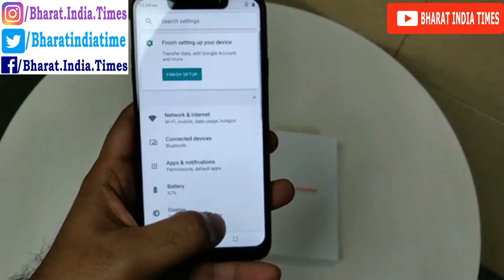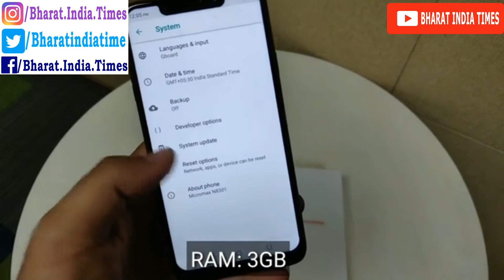Micromax Infinity N12 Unboxing | First look | Camera | Features | Smartphone Review | Price 9,999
Hello Respected All Viewers Welcome to Bharat India Times Reviews & Critics By Vinny Chauhan

Micromax has recently launched its first ever smartphone with a notch called Micromax Infinity N12 in India at a price of Rs 9,999. The smartphone feature a new notch design from Micromax and its dual AI rear camera setup. Here’s what’s included in the box.

Widen your View
Notch up your visual experience! Make your favourite movies, pictures, videos and e-books more enjoyable than ever before with the exquisite HD+ display of the 15.72cm(6.19) Notch Display of the Infinity N12. It’s big, bright and lets you observe every little detail with utmost clarity. To add to it all, despite the screen size, it’s palm friendly, ensuring easy one-hand operations.

Beautify your Memories
Get magnificent photos with the 13MP+5MP dual rear camera with AI intelligence. It comes with plethora of modes that add professional-quality depth to even the most casual of your clicks. Go ahead, start shooting!

Enliven your Selfies
An impressive 16MP camera with selfie flash will significantly enhance the brightness and vibrancy of your selfies. Those slightly dark atmospheric settings of sunsets and after-parties are going to look as fabulous as your daylight shots! Moreover, its sophisticated AI-based algorithms will work their magic to automatically beautify your photographs.

Elongate your Days
This beast is going to last you a long, long time even with heavy usage. The 4000mAh battery, on full charge, is going to stay with you reliably for a good full day. The Infinity N12 is here to notch up your addiction to your best friend – your phone!

Increase your Efficiency
Be it your favourite TV show you’re hooked on to, or the action game you just can’t keep your feelers off, be rest assured the Infinity N12 will match your vigour. Go, unleash the fan in you!
3gb ram and 32gb rom

Original Credits For Video Source Reference:-
# Follow Me On
1) Twitter :

Please Press Red Button with Bell Icon on My YouTube Channel.

With Regards
Bharat India Times
Vinny Chauhan